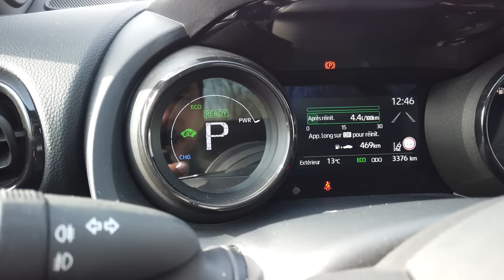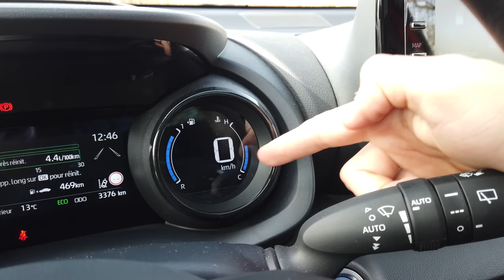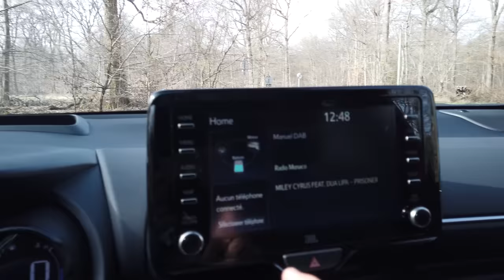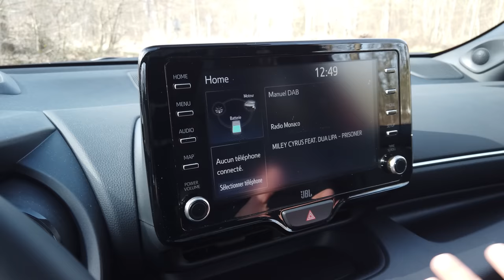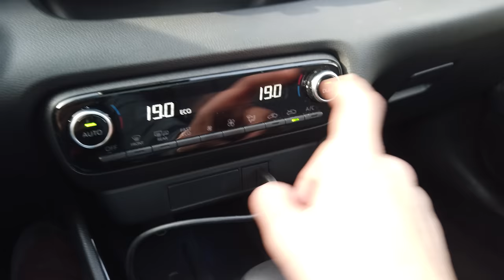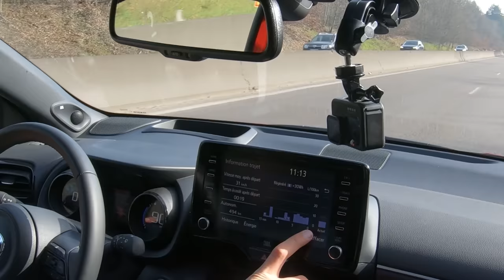TOYOTA YARIS HYBRIDE 2021 - La Voiture qui consomme le moins ?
Aujourd'hui vous avez pu découvrir TOYOTA YARIS HYBRIDE 2021 grâce à cette vidéo détaillée de la voiture.

Nicolas
Mécanique Sportive